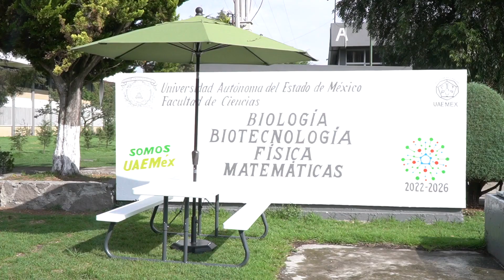Entrega de equipo Facultad de Ciencias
El rector Carlos Eduardo Barrera Díaz asistió al Segundo Informe Anual del director de la Facultad de Ciencias, dónde entregó 20 equipos de cómputo de última generación, 15 sillas secretariales, cinco mesas con sombrilla, cinco pintarrones y 100 pupitres para beneficio de la comunidad estudiantil, docente y administrativa del plantel.